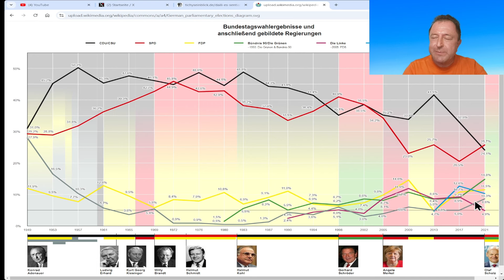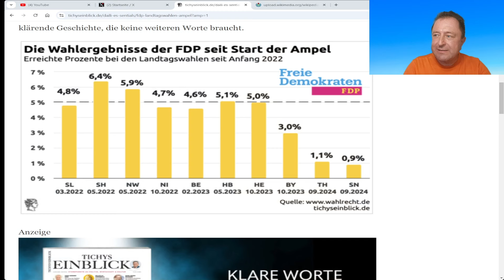Kamikaze Kapitän Lindner!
Der Absturz der FDP!